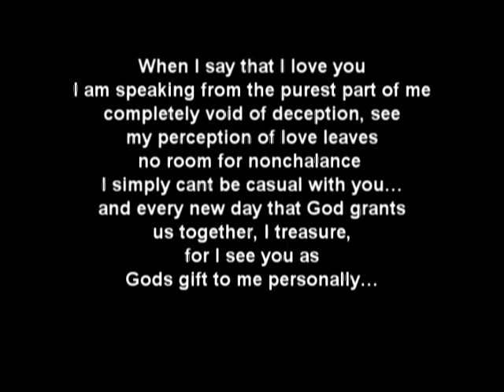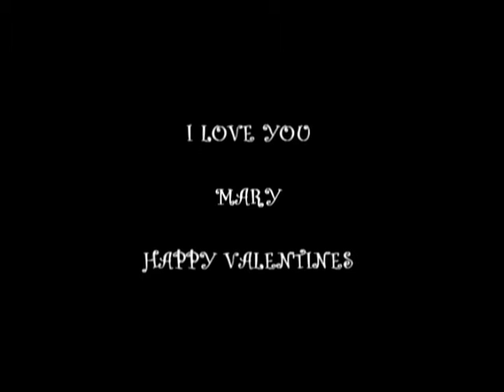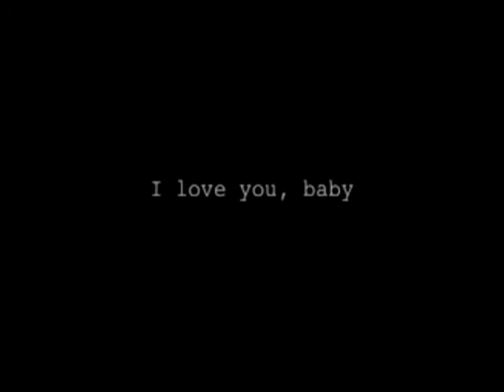Happy Valentines Day mary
for the special person in my life, that i love so much